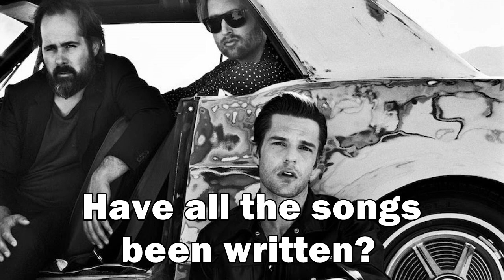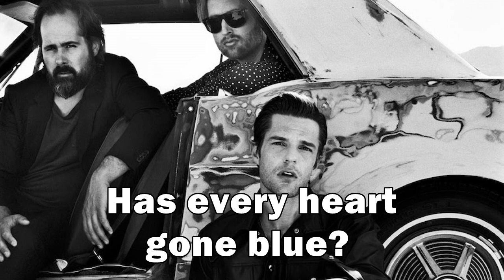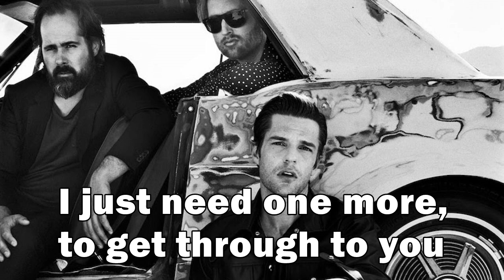The Killers - Have all the songs been written with Lyrics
For allenkirk 555